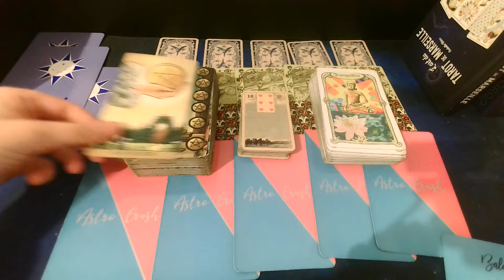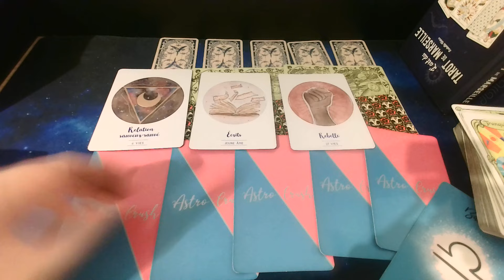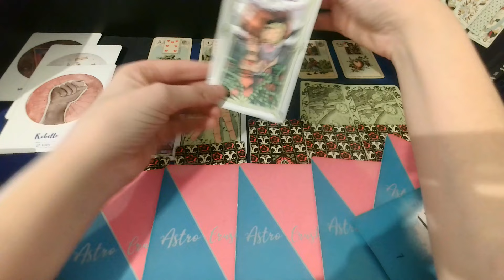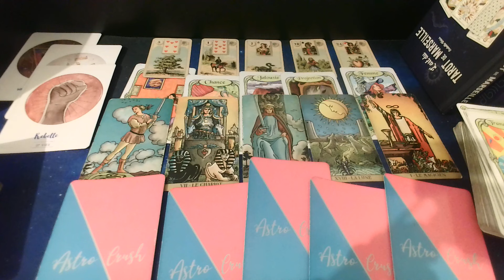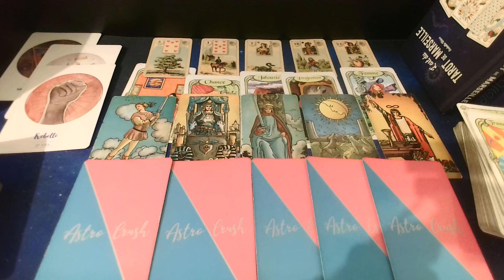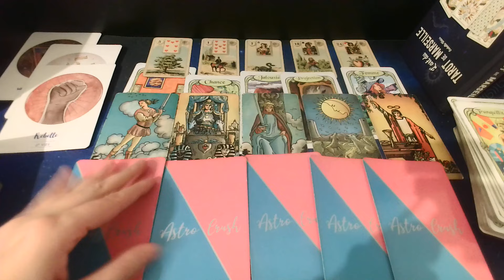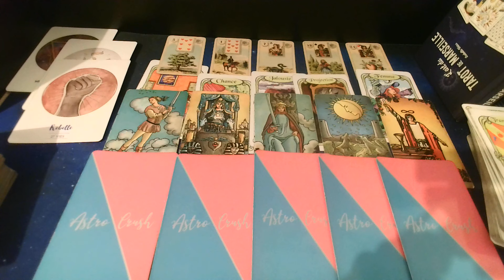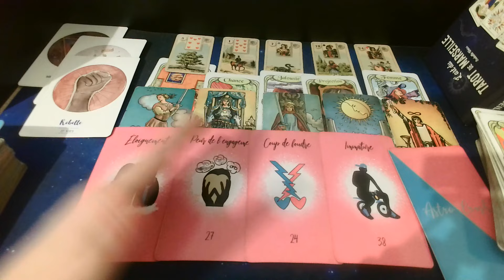BALANCE 22 au 28 Jan- Belle Tranquillité- Amour sincère- Fait l'un pour l'autre-Relation sérieuse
Chance pour ceux qui sont dans le secteur du tourisme.
Conseil: Orientez vous dans une vocation liée à l'automobile.

Meilleur voeux 2024